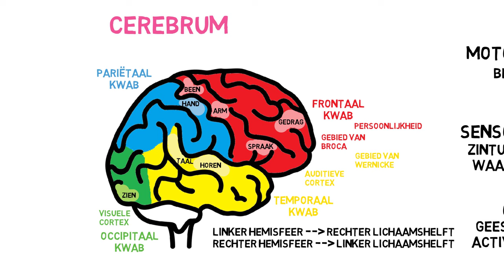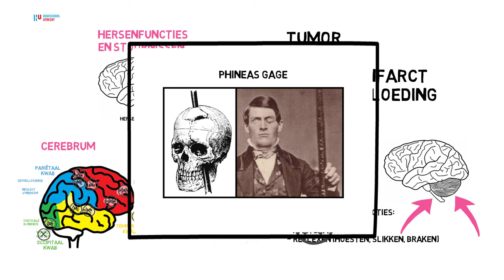Hersenen: Functies en stoornissen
✅ Deze video wordt binnenkort vervangen! Houd mijn Youtube-kanaal in de gaten voor de nieuwe versie.